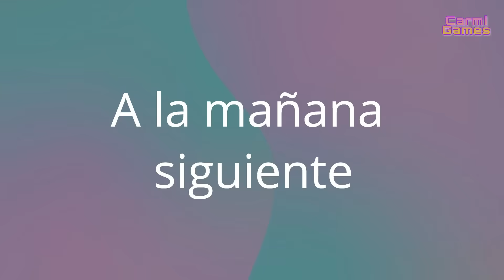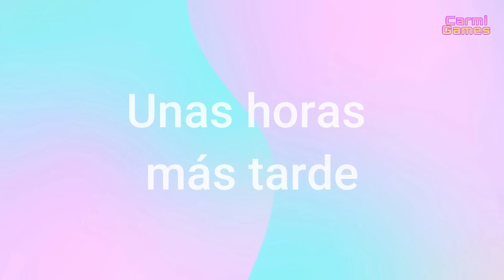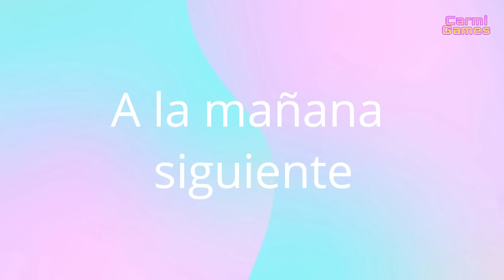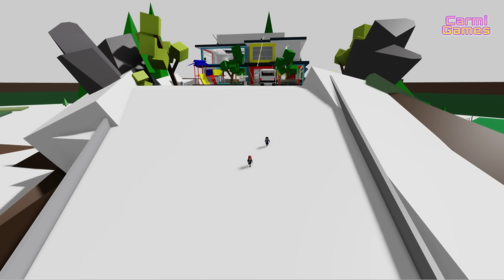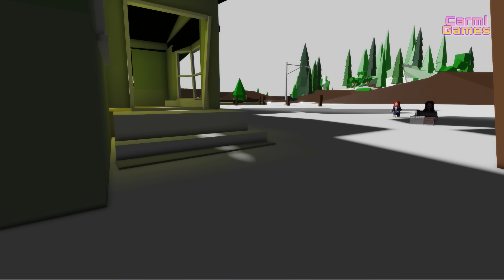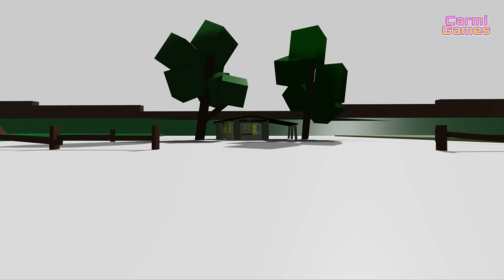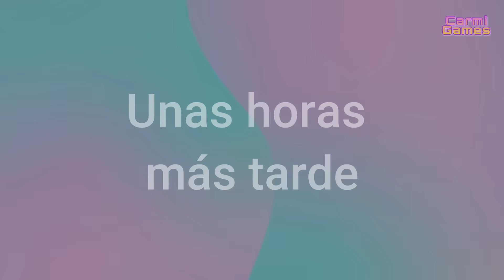El internado | Historia de Roblox Brookhaven